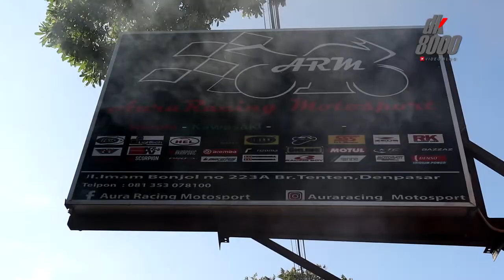Interview Pembalap Jawara CBR Race Day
CBR Race Day seri 1 yang diselenggarakan di Sirkuit Sentul berhasil membawa pembalap dari Bali sebagai pemenangnya di kelas Com C. CBR Race Day adalah ajang penyaluran hobi bagi pengguna motor Honda CBR di sirkuit permanen. Seri ke 2 CBR Race Day akan diadakan di bulan September 2019.

Sekilas Info:
Wanto dengan nama lengkap Wanto Kuswanto adalah owner dari bengkel Aura Racing Motorsport (ARM) yang berlokasi di Denpasar Bali. ARM melayani servis ringan hingga servis berat dan juga menyediakan aksesoris untuk motorsport.